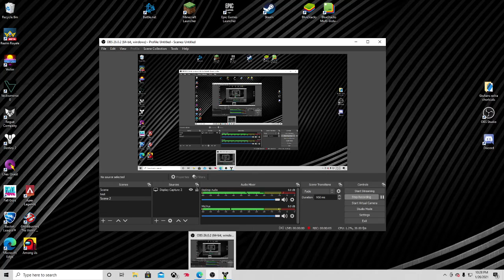poping of with 7 kills in destiny 2